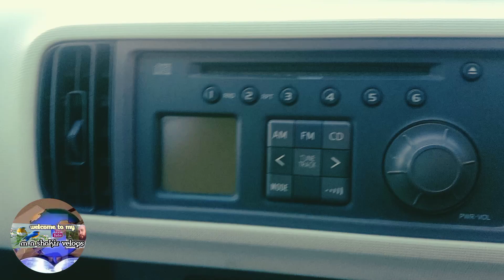Toyota Paso Japanese Car 2015 Model/ Important Information for New Drivers/@mnshakirvlogs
Toyota Paso Japanese Car 2015 Model/ Important Information for New Drivers/1000 CC Toyota paso car option  passo japani car. paso1000 CC kar 2015 model important information for new driver